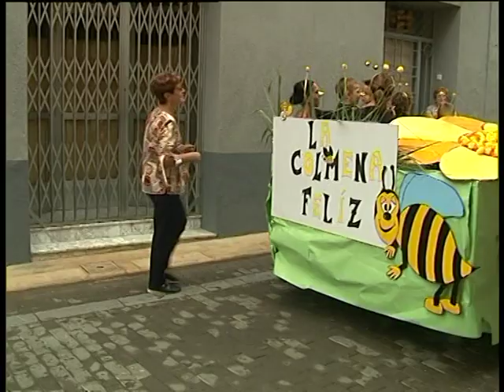cabalgata cinta 2